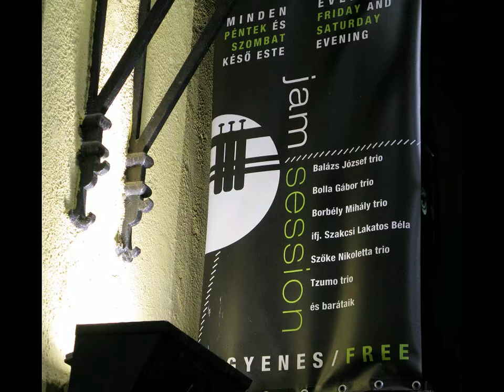SPECIAL PROVIDENCE QUARTET